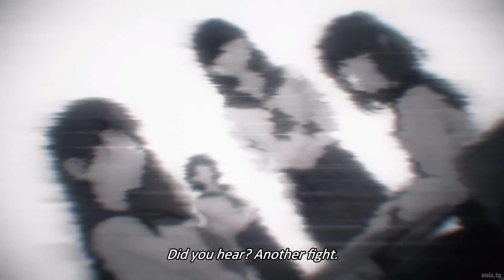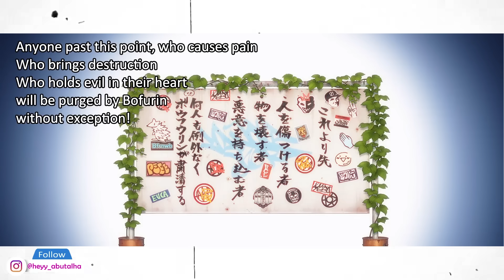Watch this New Anime No Matter What🔥| Wind Breaker | BBF LIVE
Welcome to another episode of BBF Anime Review (Ep 62) Today I have reviewed wind breaker in hindi. Indian anime fans are looking for new anime recommendation so I thought wind breaker  hindi review would be perfect. I have explained wind breaker in hindi and mostly discussed about the episode 1 (wind breaker  episode 1 explained in hindi)